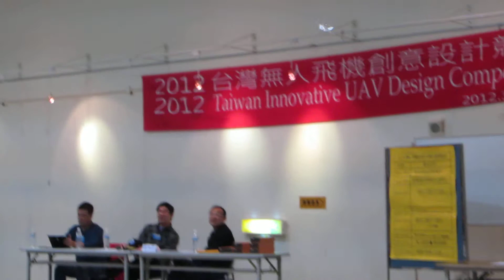Flying robot bird in Taiwan, 2012, 1/2 Aerobatic flight